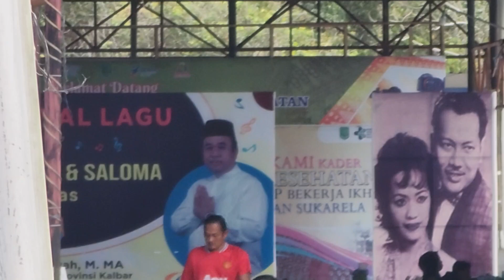Pasar Tradasional Sambas Kalimantan Barat